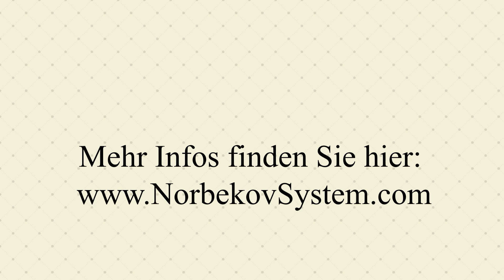"Mein emotionaler Zustand hat sich zum Besseren geändert" | Norbekov Methode | Erfahrungen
Unser Teilnehmer erzählt über seine Erfolge und Eindrücke nach der Teilnahme am Gesundheitsseminar nach Methode von Prof. M. Norbekov.

Nutze auch du die Möglichkeit, die Norbekov Methode kennenzulernen – melde dich jetzt zum kostenlosen Schnuppertag am 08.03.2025 an und starte deinen Weg zu besserer Sehkraft und mehr Wohlbefinden

Hast du Interesse, deine Augen mit einfachen Übungen zu stärken und klarer zu sehen?
Die kostenlose Checkliste zur Norbekov Methode ist dein erster Schritt auf dem Weg zu besserer Sehkraft – ganz ohne Brille. Sie enthält die 4 wichtigsten Übungen zur Stärkung deiner Augen, eine Augentabelle zum Ausdrucken und einen exklusiven Bonus. Lade dir jetzt die Checkliste herunter und starte noch heute dein Augentraining

Möchtest du mehr über die Wiederherstellung von Gesundheit und Sehkraft erfahren? Dann besuche ein Seminar nach der Norbekov Methode in deiner Stadt:

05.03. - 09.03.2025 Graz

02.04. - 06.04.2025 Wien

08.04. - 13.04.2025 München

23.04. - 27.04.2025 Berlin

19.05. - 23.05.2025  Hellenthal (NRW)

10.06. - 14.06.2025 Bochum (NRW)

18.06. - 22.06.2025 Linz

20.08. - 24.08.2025 Frankfurt am Main

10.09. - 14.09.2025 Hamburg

Oder wir freuen uns darauf, dich in unserem Online-Seminar zu sehen:

✔️5-Tage-Webinar Stufe 1 "Gesund, glücklich und ohne Brille" vom 14. bis 22. März 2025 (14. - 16., 21.-22. März)

🧑‍💻Optimale und schnellste Kontaktmöglichkeit zu uns (Sofortrückmeldung)